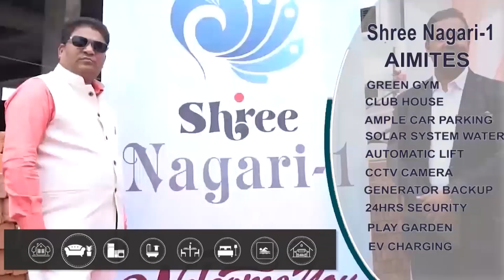अवैध रूप से गौवंश को ले जा रहे वाहन को किया जब्त